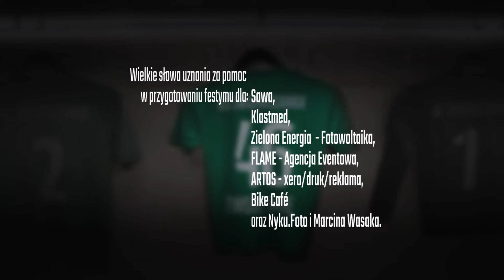Festyn Akademii KS Świdniczanka